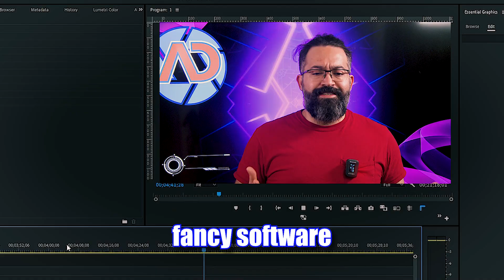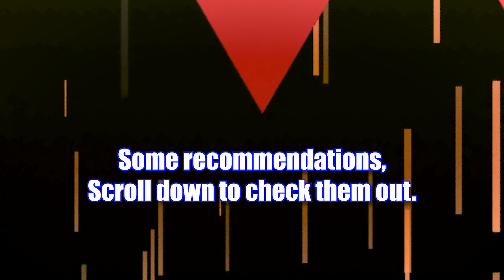6 Steps to Create content from Scratch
🎉Hey entrepreneurs!👋🚀

Want to connect with your audience? 😍🎯 Get inspired with these tips:

1️⃣ Know your audience 💡
2️⃣ Research trends 📚
3️⃣ Learn from the best 🏆
4️⃣ Listen to your followers 🗣️
5️⃣ Organize your ideas 🗂️

Create content that reaches your followers' ❤️! Share your sources of inspiration👇💬